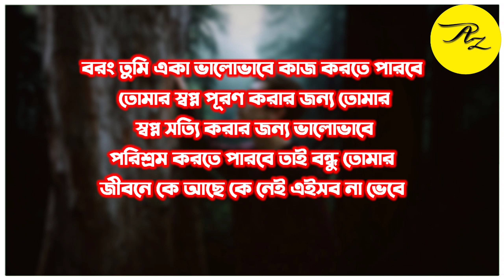যখন মানুষজন তোমাকে অবহেলা করবে, তখন.. | Emotional speech Bangla | Motivation video bangla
Welcome to Az motivation bangla ❤️

Queries Solved:

প্রিয় মানুষ যখন অবহেলা করে,ভালবাসার মানুষ অবহেলা করলে কি করা উচিত, কেউ ইগনোর করলে কি করা উচিত,ভালোবাসার অবহেলা,কেউ অবহেলা করলে কি করা উচিত,কেউ অবহেলা করলে কি করবো,ইগনোর করলে কি করা উচিত,অবসাদ কাটানোর উপায়,অবহেলা করলে কি করা উচিত,কেউ যদি অবহেলা করে,